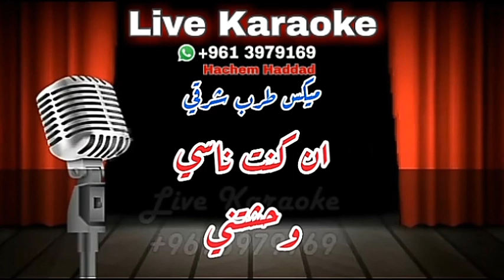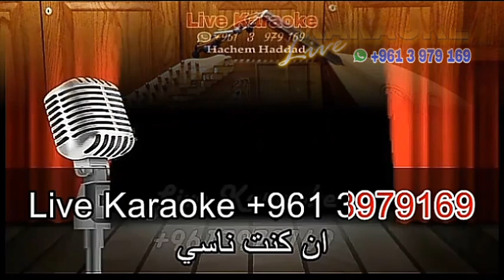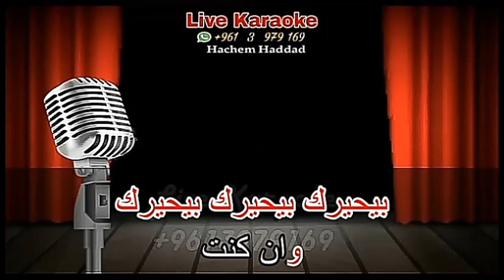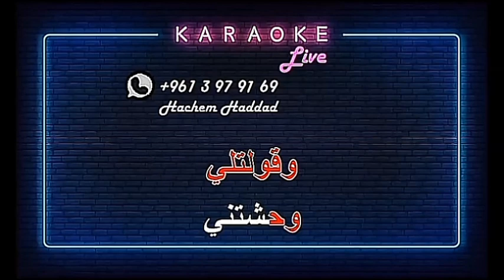ميكس طرب كاريوكي - ان كنت ناسي افكرك - ليالي ليالي ( مقطع من اغنية وحشتني )